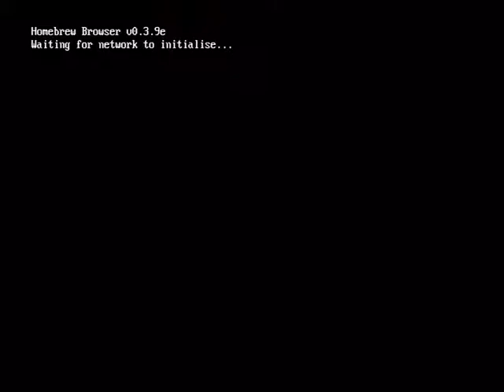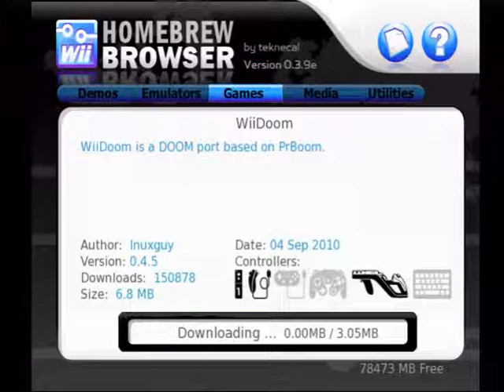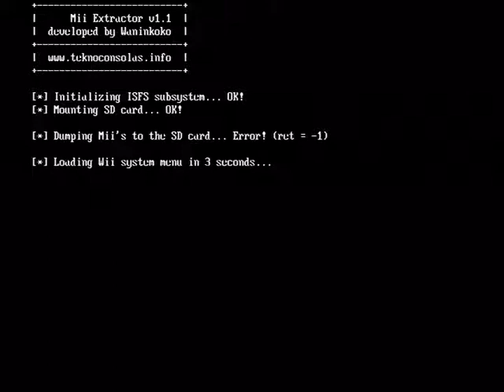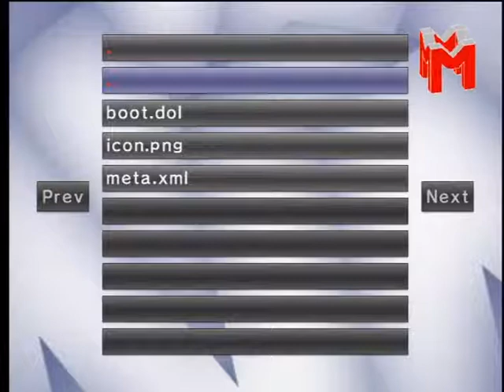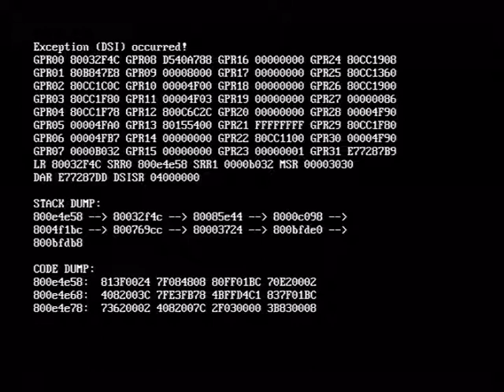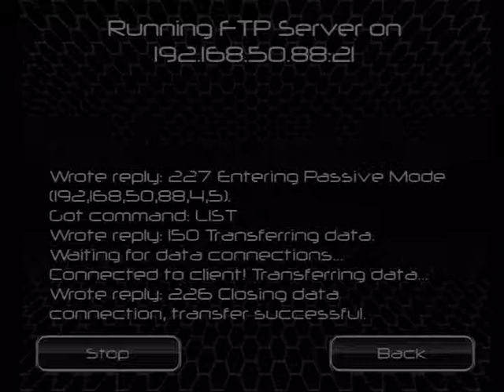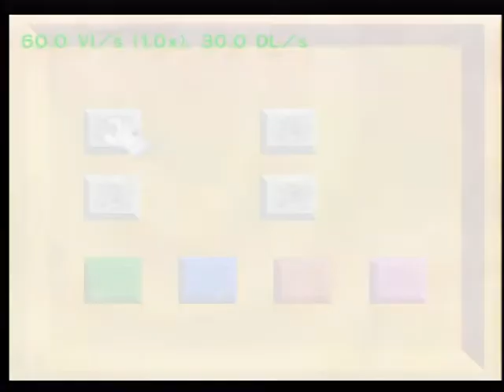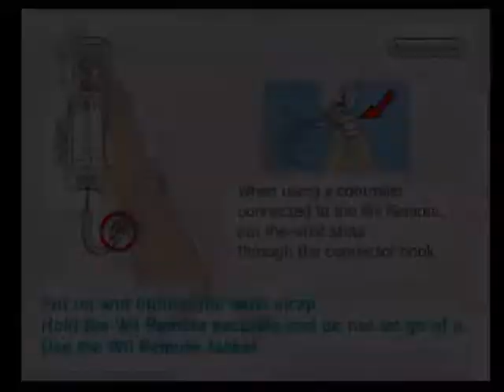Super Mario Galaxy (Wii) - Gameplay Marathon #18 (+ Extras At Beginning)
The next one will be VHSthetic.